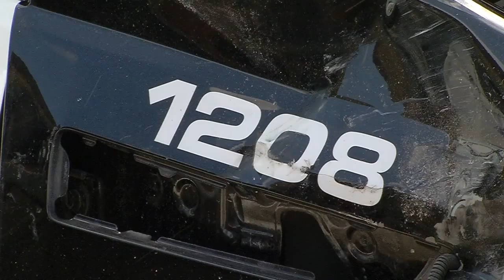Officers hit in cruiser